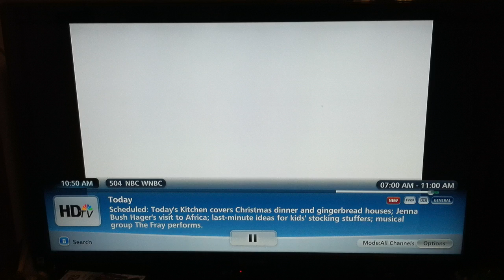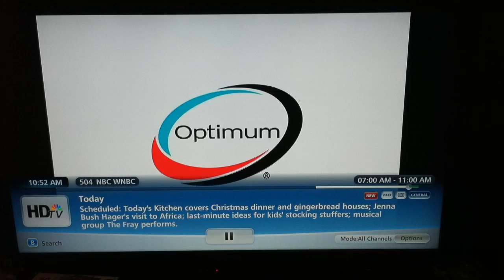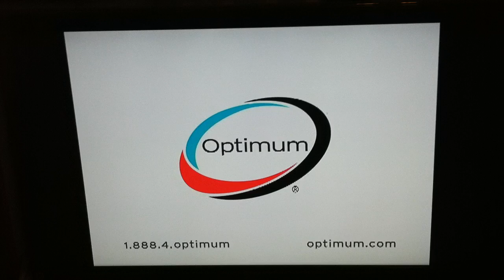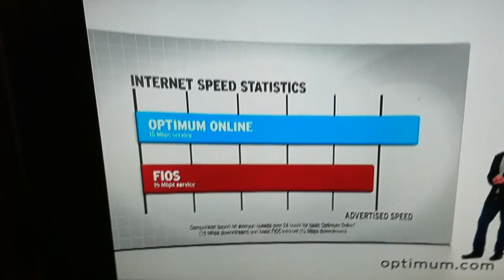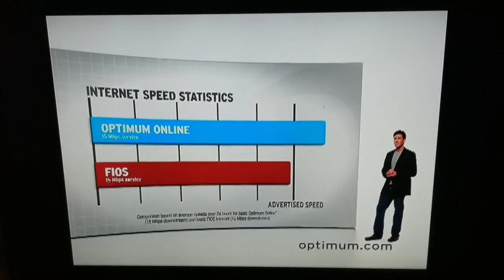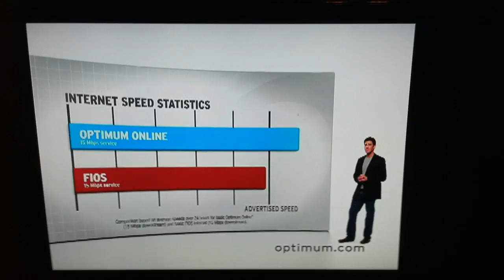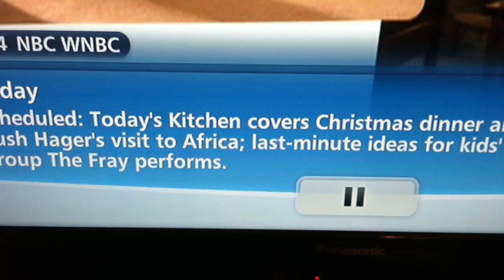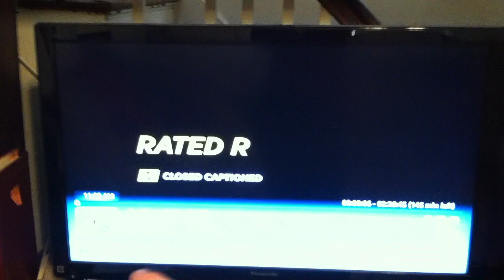New BS CableVision AD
12/22/11 I saw a new advertisement by cablevision.